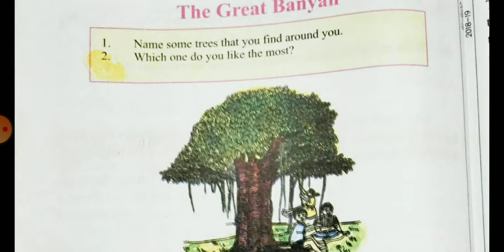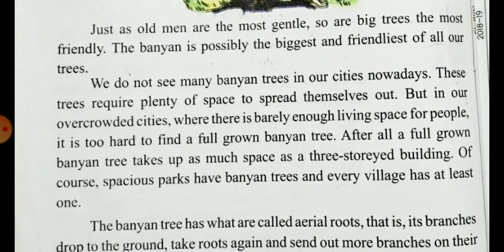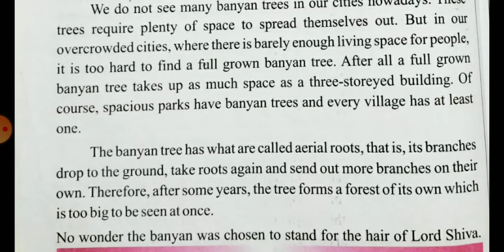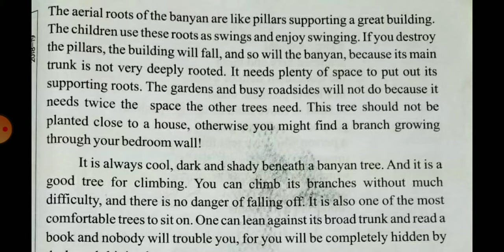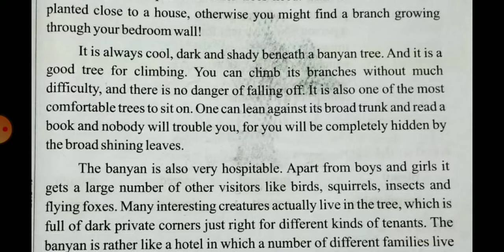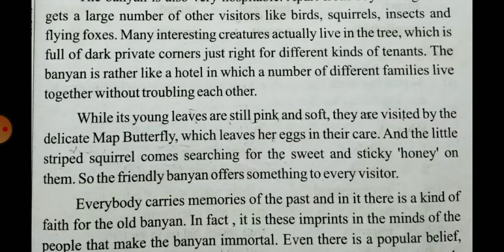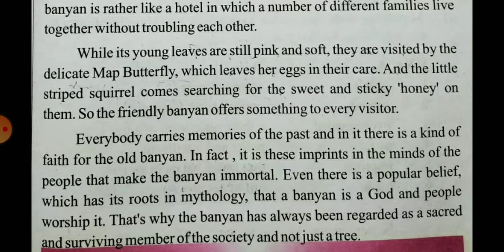The Great Banyan tree || Class 5 || English || Lesson -3 || M.P. Board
In this video , I have explained the lesson -3 "The Great Banyan ;- Class -5 MP Board- English subject.

If you understood please like 👍 the video and share it.